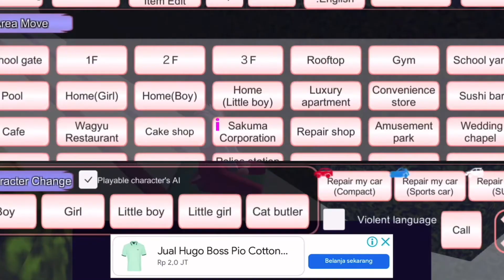There’s a New Secret Crocodile animal in Girl Home in Sakura School Simulator